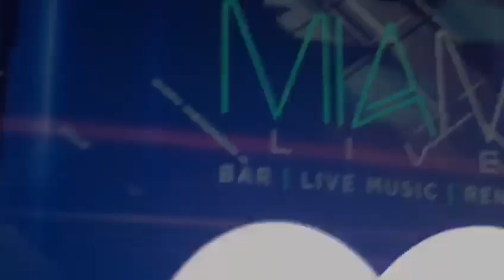SEAN LEE THE DON performing City Niggaz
SEAN LEE THE DON performing CITY NIGGAZ live!

All Songs written, composed and performed by SEAN LEE THE DON/Veblen Group